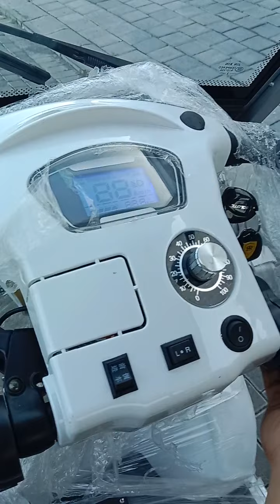Roda 4 KT2 U winfly!! cod bayar di rumah uwinfly 081233480370